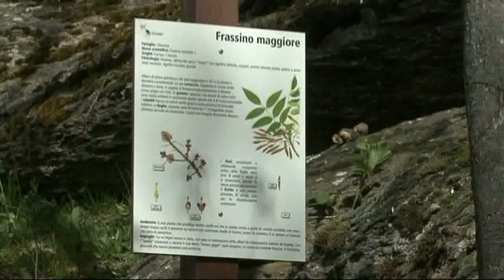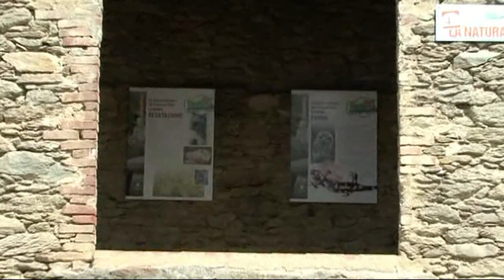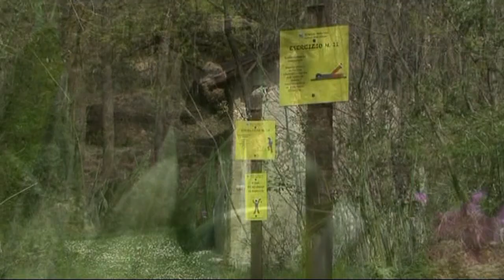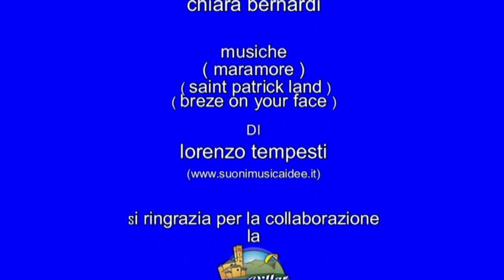VILLAR SAN COSTANZO (TRA CULTURA & NATURA) RISEVA NATURALE DEI CICIU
questa è la terza parte del video che illustra le bellezze di questo meraviglioso paese.